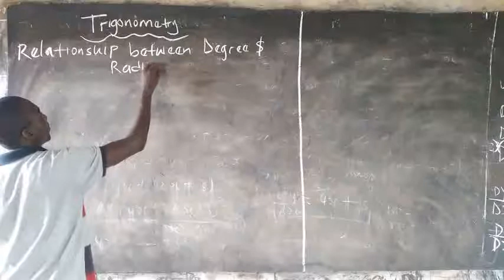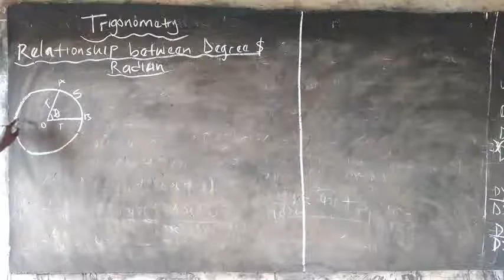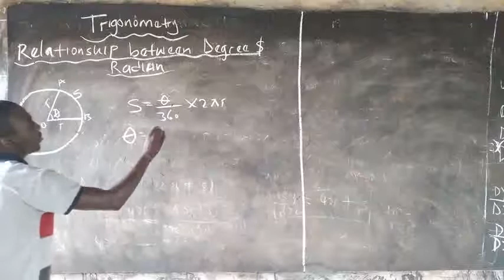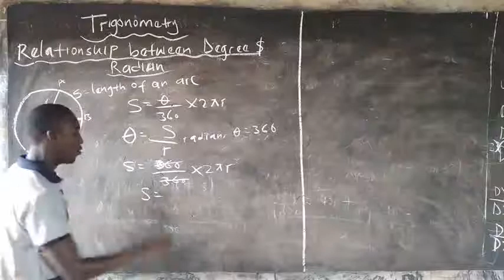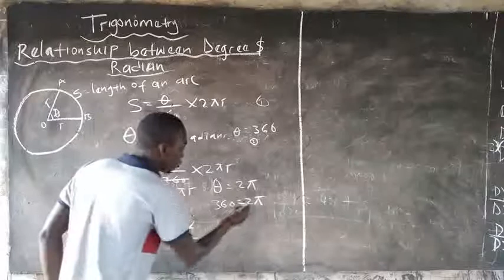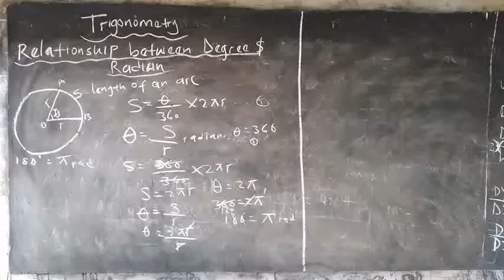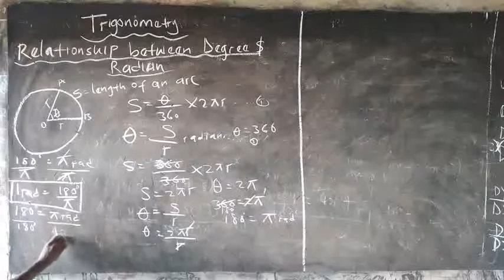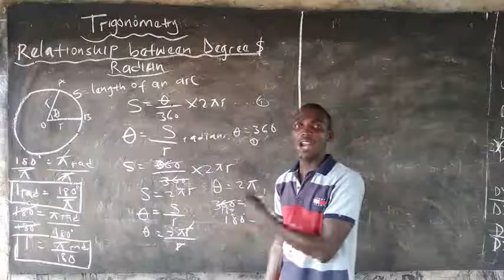BASIC TRIGONOMETRY||RELATIONSHIP BETWEEN DEGREE AND RADIAN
Are you struggling to grasp the fundamental concepts of trigonometry? Look no further than our latest YouTube video, basic relationship between radian and degree.In this comprehensive tutorial, we break down the key principles of trigonometry, exploring the crucial relationship between degrees and radians that lies at the heart of this fascinating mathematical field.

With clear, concise explanations and helpful visual aids, we'll guide you through every step of the learning process, demystifying even the most complex trigonometric concepts. Whether you're a beginner or an experienced math enthusiast, you won't want to miss this indispensable guide to the essential principles of trigonometry. So what are you waiting for? Tune in now and start mastering the fundamentals of this exciting discipline!